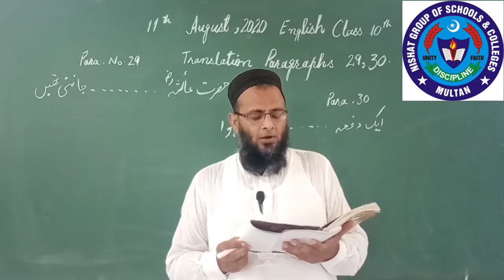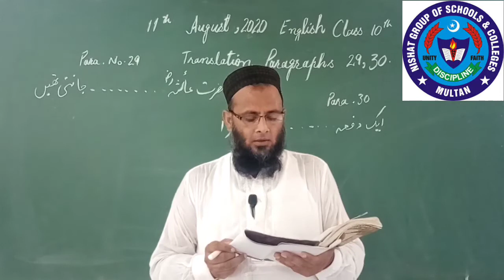Eng 11 Aug 10th class